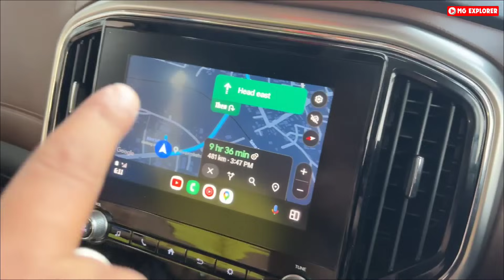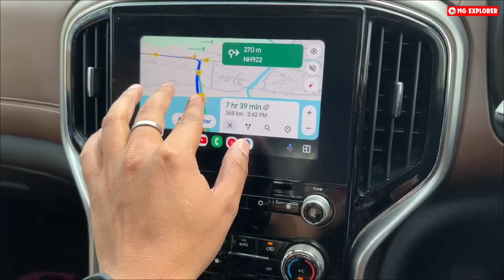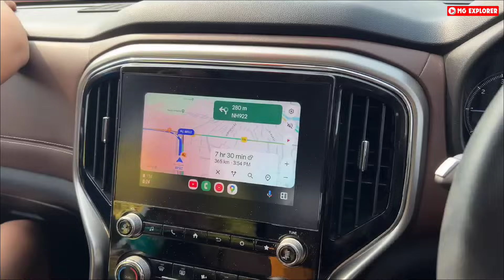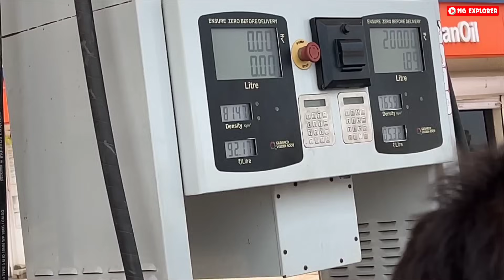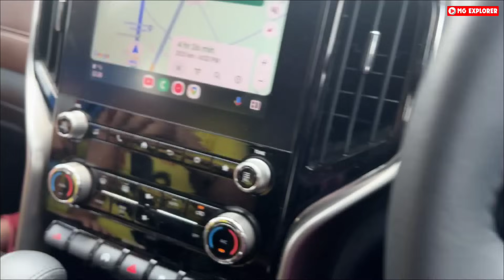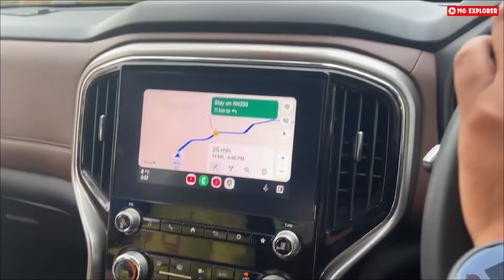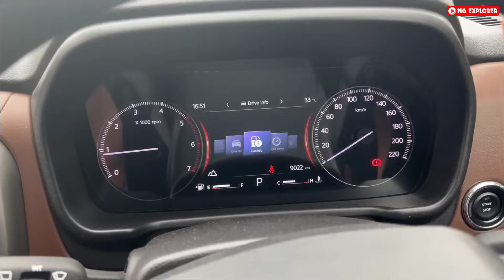Delhi to Odisha By Road| Jagannath Puri Roadtrip| EP3: Baba Baidyanath Dham Deogarh